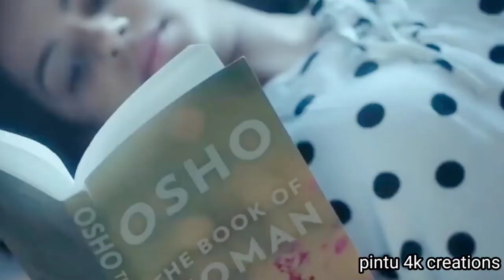love status 😍romentic status 😘kiss status 💯new status 2022 ♥couple status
comedy movies video
romantic video
romantic status
romantic scene
romantic scene
romantic whatsapp status
abhi and pragya romantic scenes whatsapp status
love status
whatsapp status
romantic status video
newly couple romantic status
romantic video status
shahid kapoor romantic scene
hot romantic kiss status
odia film romantic scene
sonakshi sinha romantic scene
odia movie romantic scene
r rajkumar romantic scene
hindi romantic scenes
best hindi romantic scenes
apsara rani romantic scene whatsapp status
romantic status
romantic video status
new whatsapp status video 2019 status
sp special status
love whatsapp status
new status
newly couple romance status
romantic scene best romantic scenes
romantic scene
romantic scenes
romantic
love romantic scene
ravi varma movie best romantic scene
ee vayasu inthe movie best romantic scene
mr & miss telugu movie best romantic scene
serial kiss romantic love scene
yash romantic scene
tamil romantic scenes
tv serial romantic scene
telugu romantic scenes
janaan romantic scene
telugu comedy scenes
best telugu romantic scene
mr & miss romantic scenes
telugu movie scenes love status
whatsapp status
whatsapp status video
sad status
new love status
romantic status
new status
romantic whatsapp status
attitude status
status video
love status
status
love story status
breakup status
couple status romantic status
romantic status video
love status
whatsapp status
romantic video
romantic love status
hot status
new whatsapp status video 2021
whatsapp status 2021 malayalam romantic scenes
romantic scene,romantic scenes
hit romantic scenes
best romantic scenes
new malayalam romantic scenes
best romantic scene
romantic scene video
janaan romantic scene
bengali romantic scene
tabu romantic scenes
babushan romantic scene
hindi romantic scenes
tamil romantic scenes
telugu romantic scenes
shakib khan romantic scene
romantic movie scenes
raj tarun romantic scenes south movie
south indian movie
romantic scenes
south hindi dubbed romantic scene
south movie hindi dubbed
south indian hindi dubbed best romantic scene
love romantic scene
new south movie 2020
south indian movie romantic scene in hindi
latest south indian movies
south moive romantic scenes
lie romantic scenes
romantic scene in south indian movie in hindi
romentic
romentic status
new hindi songs romantic 2021
romantic tik tok video
hindi romantic love songs 2021
status 2021
new hindi songs 2021
new hindi songs romantic 2021 may
couple romentic status
2021 songs
romantic songs
santali romantic
romentic songs
2021 hindi songs
top romantic songs
romentic ghazal
best romantic songs
valentine song 2021
hindi romantic songs
new romantic songs2021
new santali songs download 2021
romantic love
romantic songs
best romantic love songs
romantic lover
romantic love story
romantic love engsub
romantic song
romantic lover lyrics
eyedress romantic lover
romantic lover eyedress
romantic status
romantic love chinese drama
romantic lover eyedress lyrics
eyedress romantic lover lyrics
romantic hindi songs 2019
kiss
kiss scene
romantic kiss scene
kiss scenes
most romantic kiss scenes
new korean mix hindi songs 2021
most romantic kiss scene best ever
romantic couple kiss and hug,kiss day 2021 special songs
romantic,kisses
bbnaija 2021
tv kisses
bigg boss 2021
netflix best kiss scenes 2020
best kissing prank 2021
jess and nick kiss
big brother naija 2021
netflix kisses 2020
lesbian kisses
french kiss
valentines week 2021 songs
bbnaija 2021 housemates

romentic status,status 2021
new status
love status
whatsapp status
kiss status
romentic
romentic status
love romentic status
romentic status video
romantic status
romentic love status
funny status
tru love status